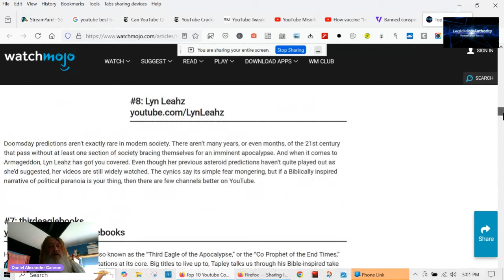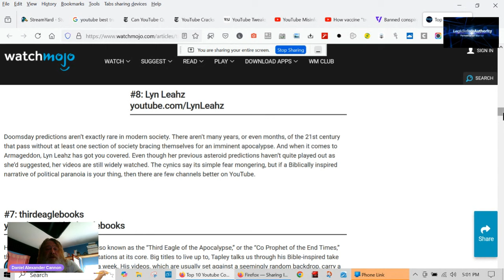The Great Falling Away & Famine For The Word Of GOD.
The Ministry of Daniel Alexander Cannon,

Ways To Support Daniel's Ministry

5. Google Pay ID: r16wh9w
6.

Other links & referrals:

Have you visited TheSupernatural.Show product shop?  We have completely 100% custom made products with our own line of branded clothing and other items.

Would you like to upload videos & not be censored?